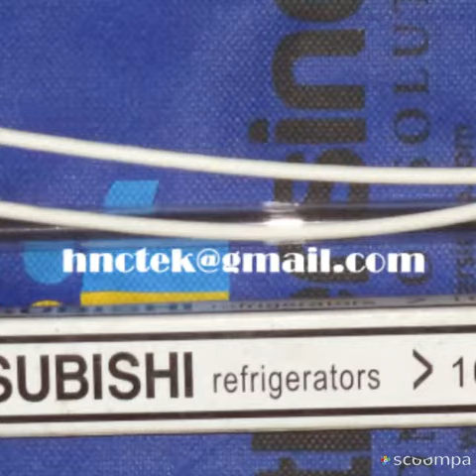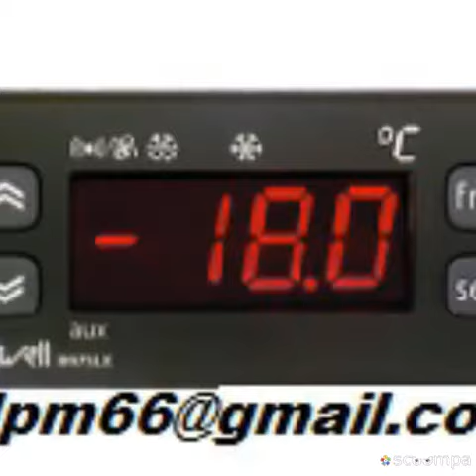Refrigeration parts 2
Eliwell, compressor, Dupont, dryer, defrost timer